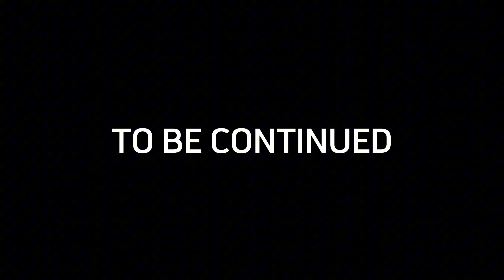A FIGHT FOR OUR LIFE! - Stalker GAMMA pt.12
Trying a few things different with this episode. Messing around with editing styles and thumbnails. Let me know if you guys like it!